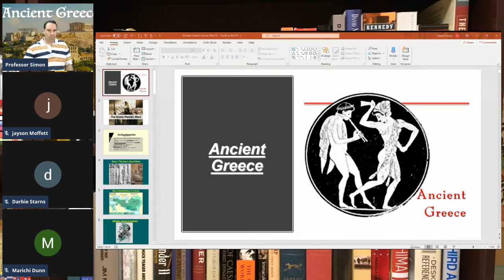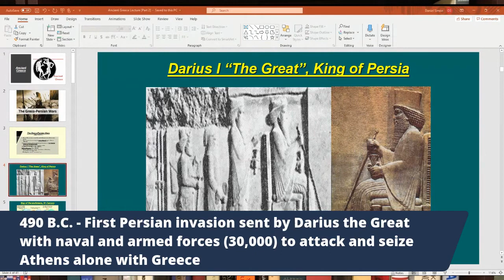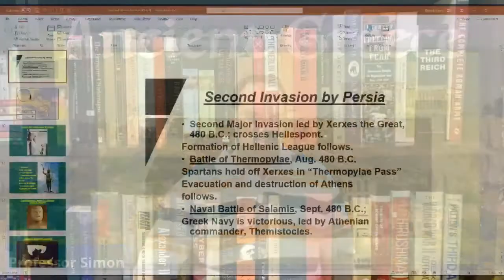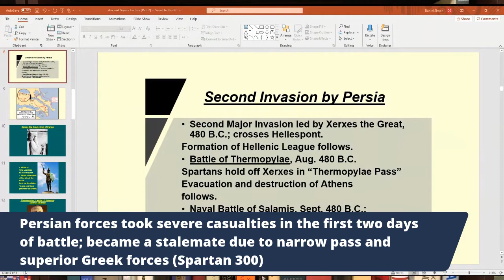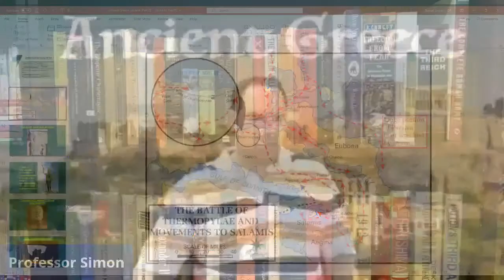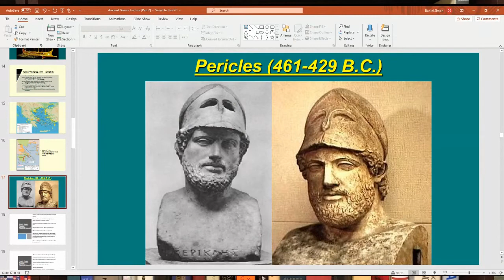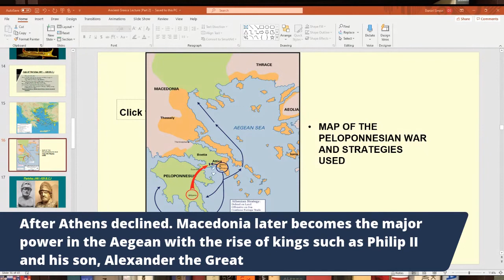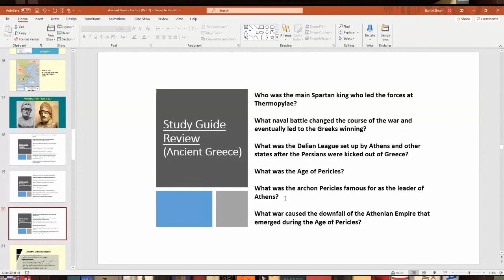Ancient Greece [Part 3 - Greco-Persian Wars and their Aftermath] - World History Lecture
In this Lecture, I will continue discussing Ancient Greece with primary emphasis on the Greco-Persian Wars and their Aftermath in the Greek World; the Greek city-states had to fight off attempts by the Achaemenid Empire (Persian Empire) to invade and conquer Greece. Major topics discussed are the background of the Greco-Persian Wars, King Darius the Great, Battle of Marathon, Invasion of Greece by Xerxes the Great, Battle of Thermopylae, King Leonidas of Sparta, Battle of Salamis, Rise of the Athenian Empire and Age of Pericles and the Peloponnesian War.